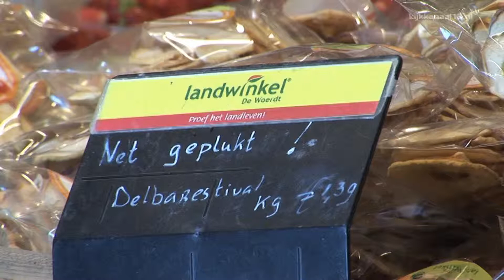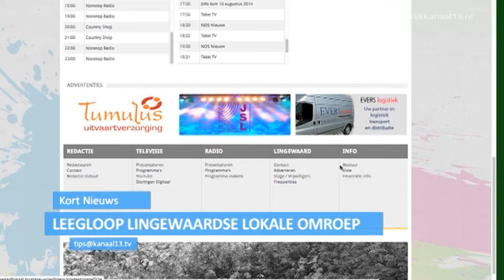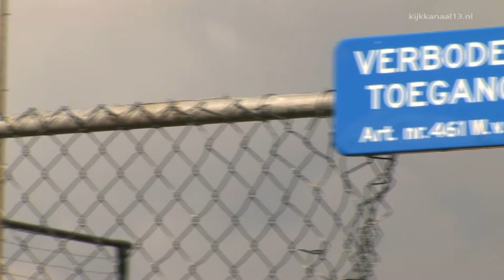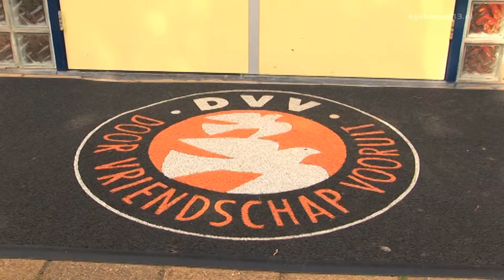Nieuws van 12 augustus 2014